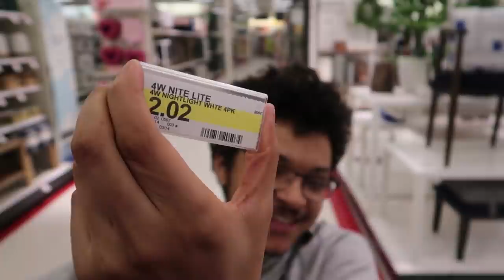Marcel On Monday - Annoying My Mom At Target!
THE FAM!